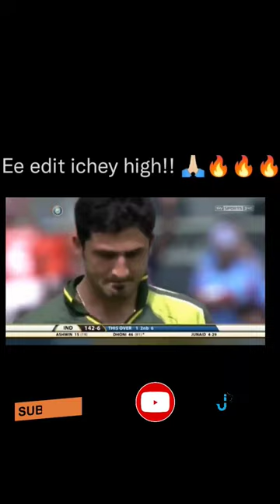Dhoni is not just a word.Its something else 🖤💚....